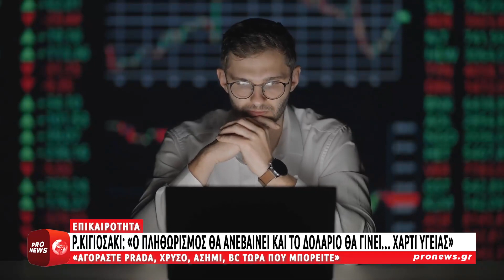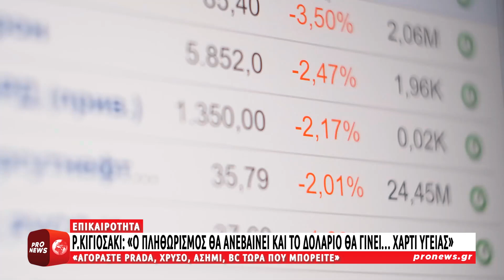Ρόμπερτ Κιγιοσάκι: «Ο πληθωρισμός θα συνεχίσει να ανεβαίνει και το δολάριο θα γίνει… χαρτί υγείας»